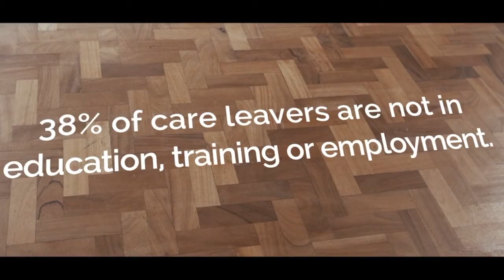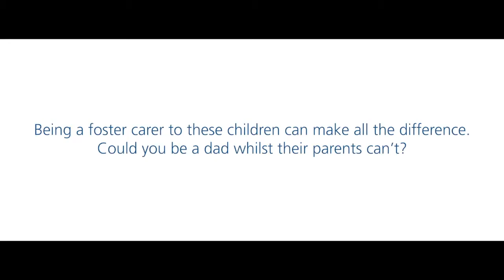Bishop James' Monthly Video ( May 2017)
Bishop James talks about the licencing of Anna Chaplaints, fostering and adoption and the new Diocesan partnership with Home for Good and Diagrama Foundation.